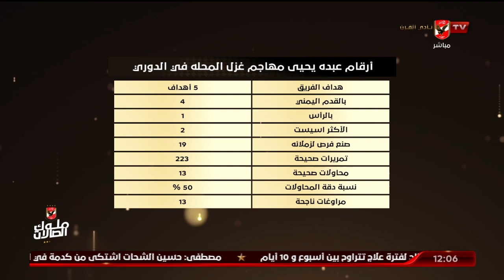أحمد ثابت وكريم سعيد يحللان فنيًا نقاط القوة والضغف لغزل المحلة قبل مواجهة الأهلي